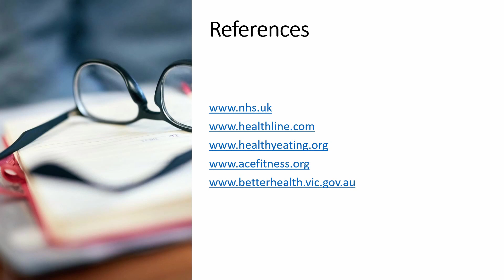Kids Nutrition - Balanced diet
This video helps to you to plan a balanced diet for your kids.Every child requires different diet that changes time to time.You can always take this as a reference under the generic health condition.
If you like this video please comment your suggestions which will be helpful for us to grow.